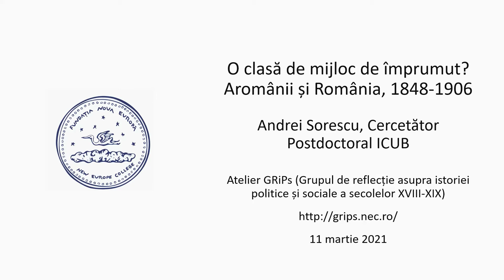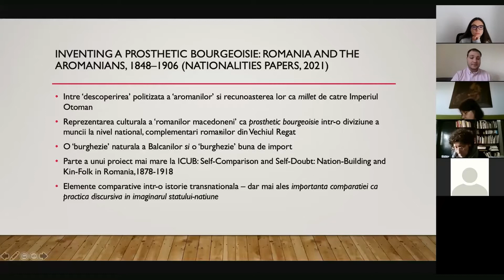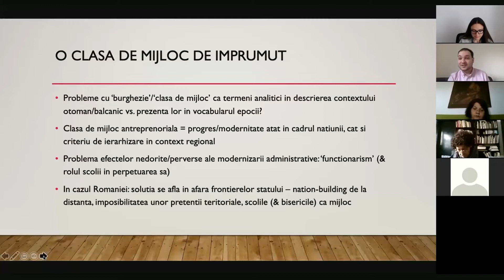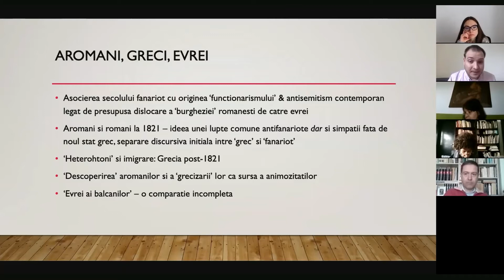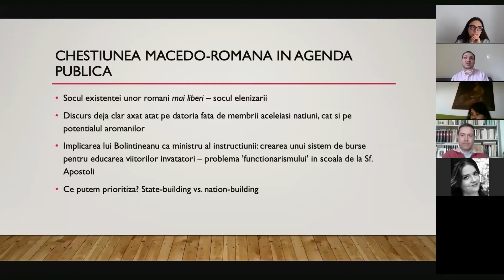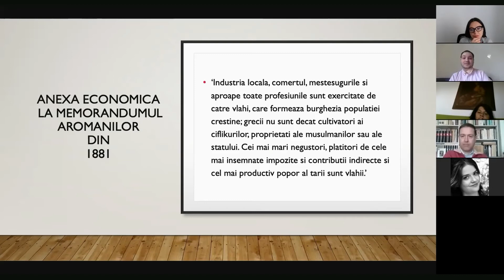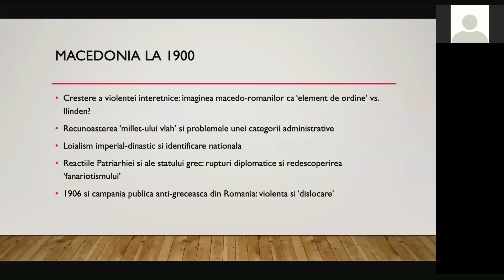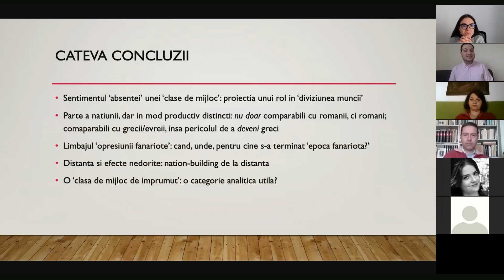O clasă de mijloc de împrumut? Aromânii și România, 1848-1906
Andrei SORESCU, NEC Alumnus, Cercetător post-doctoral ICUB, Universitatea din București

Acest eveniment a avut loc în cadrul Grupului de Reflecție asupra Istoriei Sociale și Politice a secolului al XVIII și al XIX-lea (GRIiPs).